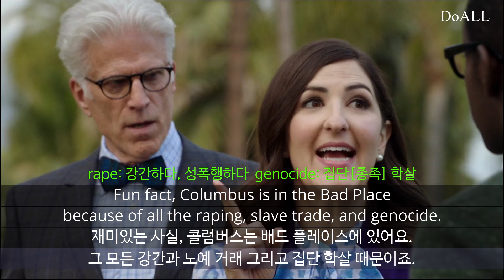[제180강1] 해설강의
문장별 해설강의입니다. 시즌1x3회 영상입니다.